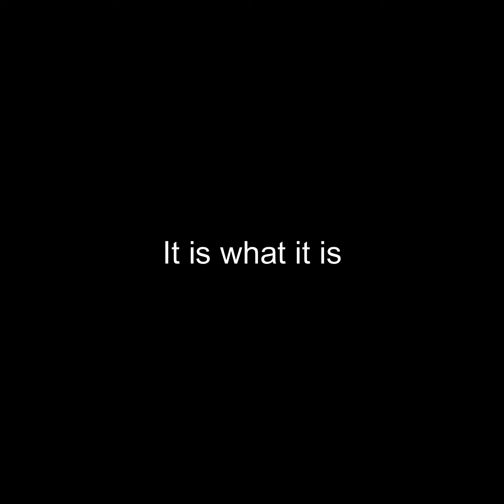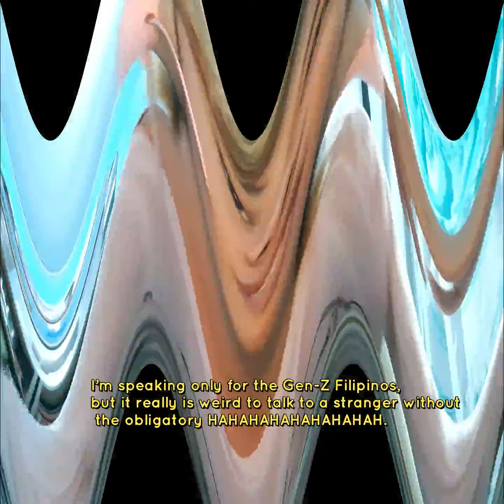It is what it is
Scripted, and unhinged thoughts of mine about the phrase "It is what it is". Everything I complain about is a projection. Yes, I'm amateurly psycho-analyzing myself instead of seeing a therapist. Take everything I say with an atom of salt.